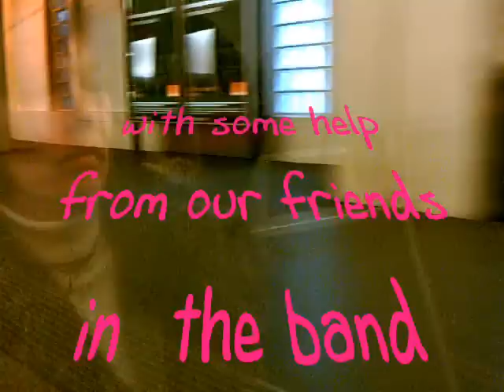TPS607 "Picture of You" by The Sennin original song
"Picture of You" a song by The Sennin from Leuven,Belgium.Recorded at Penthouse Studio, Heist-op-den-Berg,Belgium with musicians from the band "The Executive". Mastered by Filip De Bot

Opening shot: Paris apartment,Pigalle
Cafe Table: Leuven ,Belgium
Aerial  Footage: approach and landing at Dallas/Fort Worth International Airport
Train footage: Commuter train,Le Plessis Bouchard to Paris  and  Brussels to Leuven,Belgium